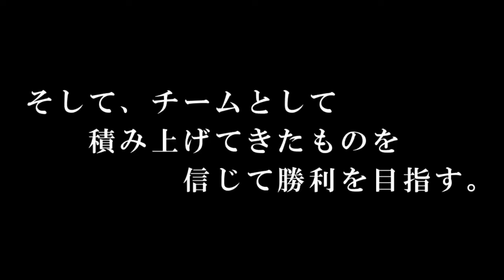【春リーグpick up player】入替戦 - 4年 MF #4 津島亮太 - 東京大学運動会ホッケー部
春季リーグ１部２部入替戦、駿河台大学戦のピックアッププレーヤーをご紹介します。4年MF津島亮太です。ついに１部昇格という目標達成に向けた試合です。応援よろしくお願いいたします。